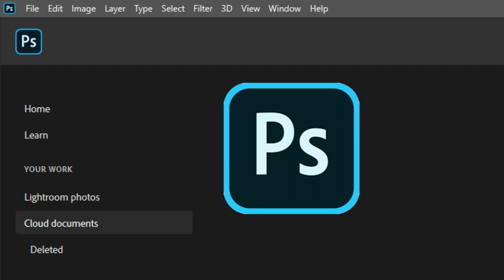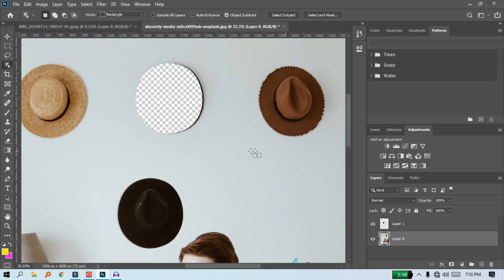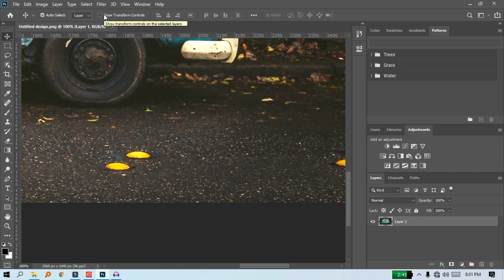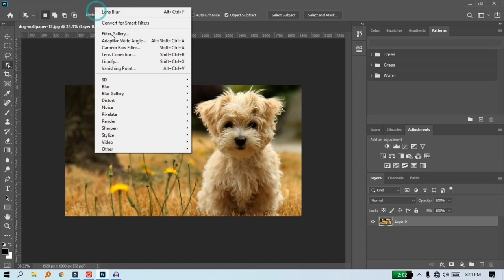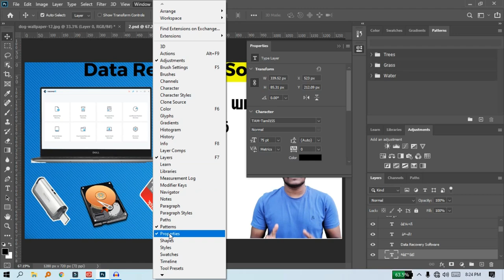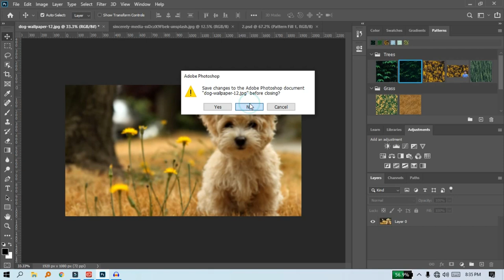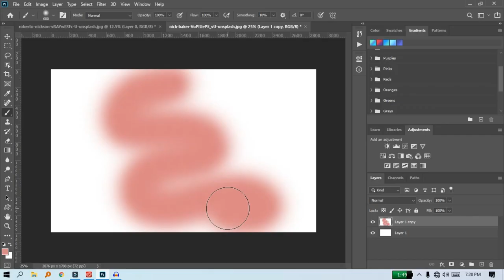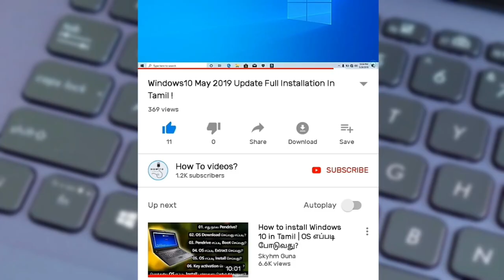Top 20 New Features & Update In Photoshop CC 2020 Tamil!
Adobe photoshop cc 2020 Has Been Finaly released.. this brings some cool new features!  this video is 20 major new changes..watch this video fully Share with your Friends comment your Thoughts down bellow!